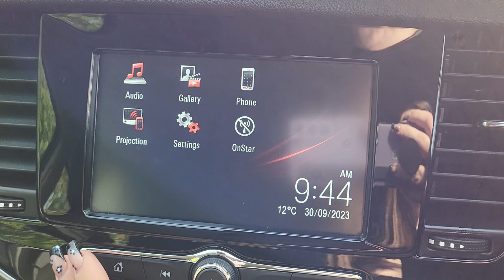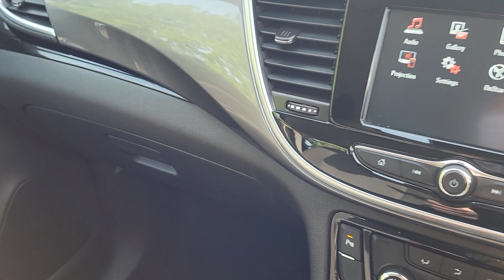Vauxhall Mokka X 1.6 Active 5dr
An Exterior and Interior Overview of our Vauxhall Mokka X 1.6 Active